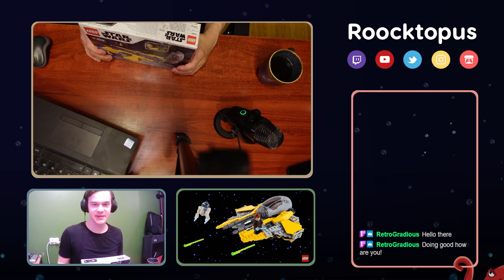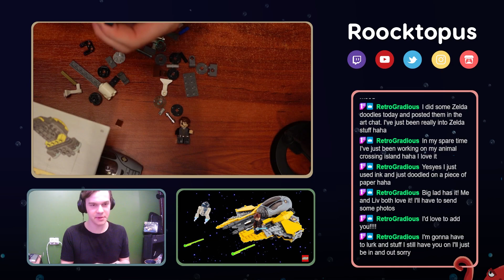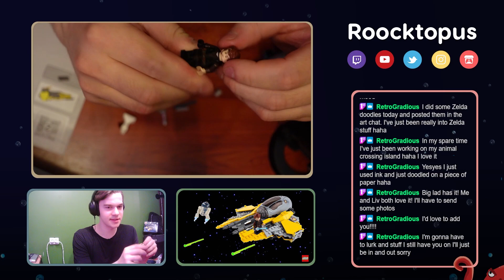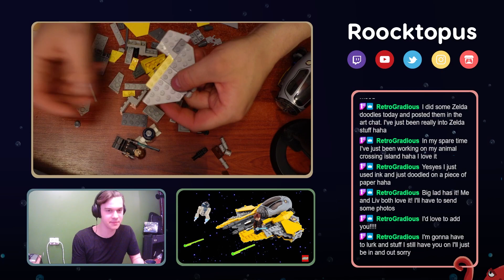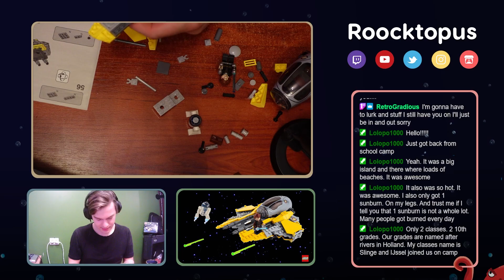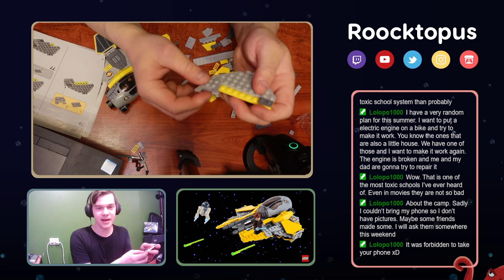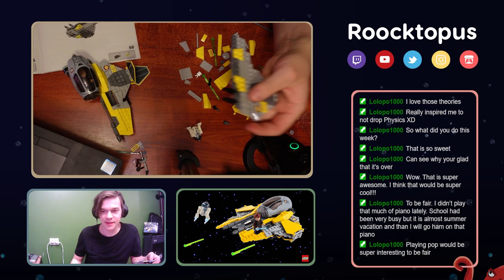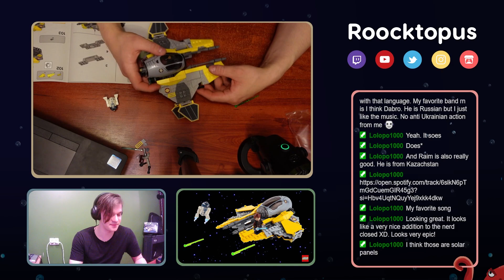LET'S BUILD ANAKIN'S SHIP! — LEGO star wars stream